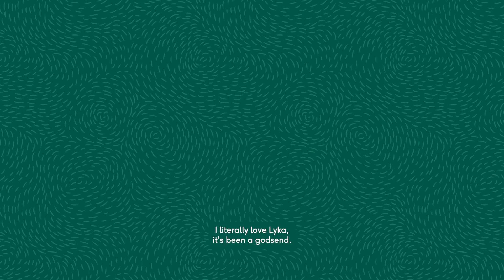Pupper Parent Testimonial Adi